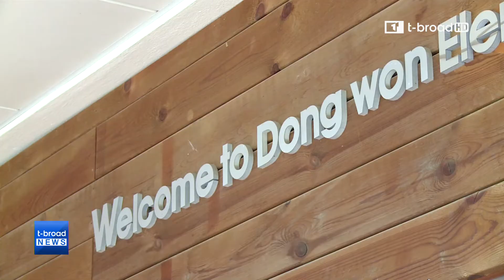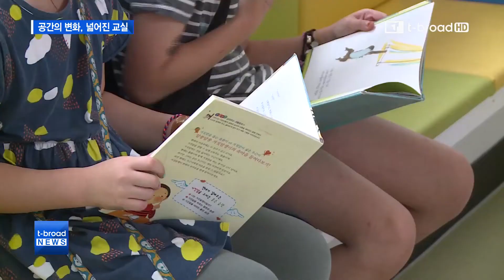[대구] [연속기획-교실 리노베이션]공간의 변화, 넓어진 교실 '동원초'/티브로드 대구방송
티브로드 연속기획, 교실 리노베이션 시간. 효율적인 공간 활용으로 교실에서 보다 더 많은 활동을 가능하게 한 대구동원초등학교로 갑니다.